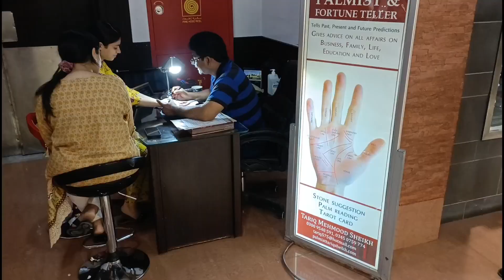islamabad centaurus mall visit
welcome rd consultancy